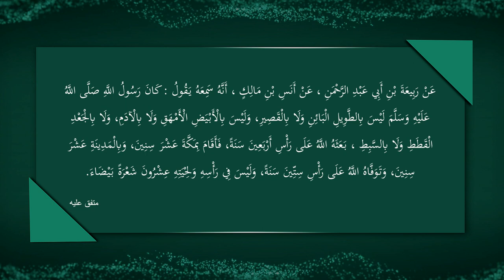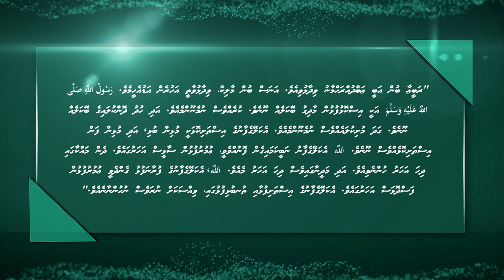Shamaail - Hashikolhuge sifafulhu thah - 1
Shamaail - a special series about the appearance, belongings, manners and life of Prophet Muhammad, produced by Jamiyyath Salaf and delivered by Sheikh Abdussalaam Daawood